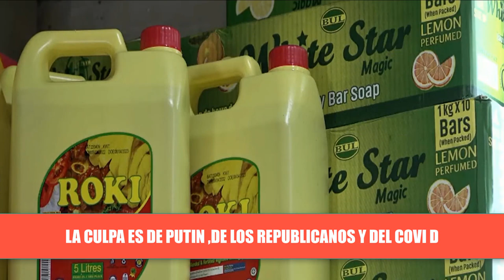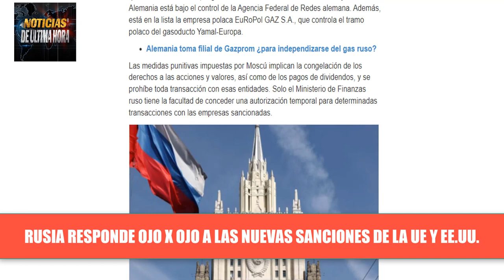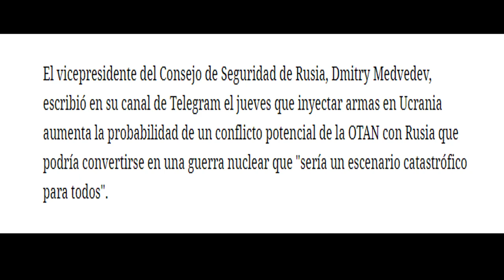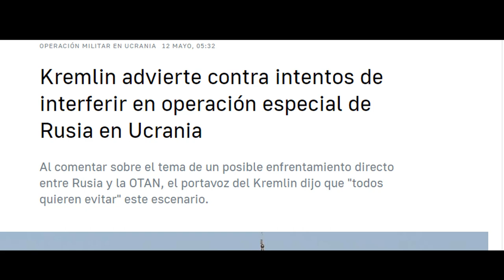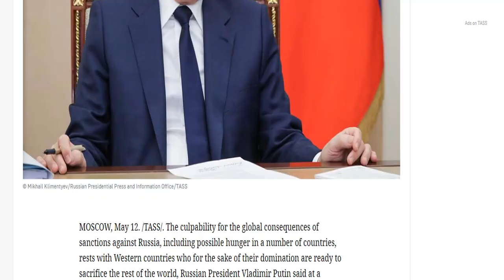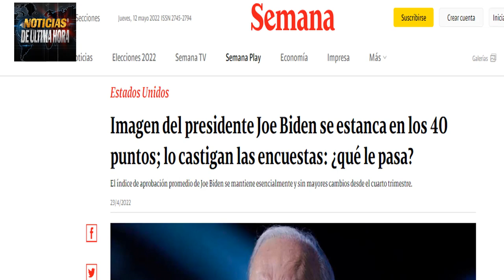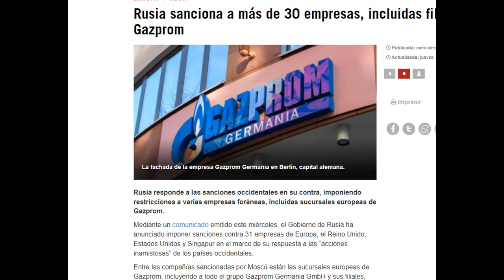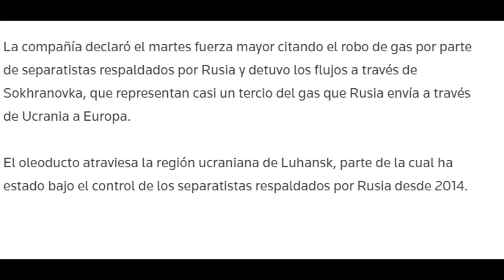🚨ÚLTIMA HORA Inminente Conflicto OTAN Rusia Putin Envia Mensaje EEUU Noticias Ucrania 13 mayo 2022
ÚLTIMA HORA Noticias internacionales hoy 13 de mayo 2022 news today noticias ucrania guerra 2022.
La OTAN podría tener un conflicto directo con Rusia así lo dio a conocer el vicepresidente del consejo de seguridad de Rusia Dimitri Medvedev incluso asegura que se podría llegar a un conflicto nuclear.
Noticias Europa hoy 13 mayo